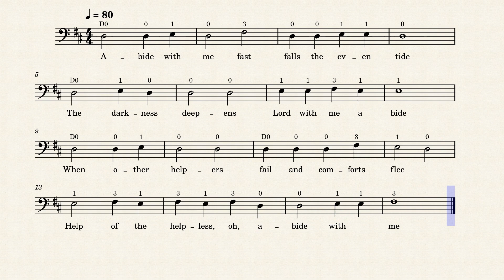Abide With Me (Cello)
Have you made preparations for your funeral yet? Yes, that’s a strange way to start a story. Henry Francis Lyte wrote a hymn on September 4, 1847. A man, frail in body but strong in spirit, pastored a poor church in Devonshire, England for 23 years. Now, he was dying. His doctor advised him to move to Italy where the climate would be less severe. This would be his last Sunday in England, his last chance to say farewell to his loved ones and friends.
“Oh brethren,” he said as he entered the familiar pulpit for the last time, “I stand here
before you today, as alive from the dead, if I may hope to impress upon you and get you to prepare for that solemn hour which must come to all. I plead with you to become acquainted with the changeless Christ and His death.” He then closed the service by administering communion to his weeping church family. That evening, he put on paper a poem expressing his confidence in an unchanging Christ and gave it to an adopted daughter that very night. Setting out the next day for Italy, he reached Nice (Niece), France, where he had a seizure and died. Henry Lyte is remembered for coining the phrase, “It is better to wear out than to rust out”; but he is also remembered for something far more important. In his preparations for his death, he left behind a message in song, a message you too can have for those who weep for you. In this life, if you are willing to admit you are a sinner, ask God for forgiveness and, in faith, allow Christ to come into your life, then you will be ready for the final hour. The Bible says, “Today is the day of salvation,” and the hymn writer said:

Abide with me, falls fast the eventide
The darkness deepens; Lord, with me abide.
When other helpers fail, and comfort flee,
Change and decay and all around I see:
Oh thou who changest not, abide with me!

Hold thy cross before my closing eyes;
Shine thro’ the gloom, and point me to the skies:
Heav’n’s morning breaks and earth’s vain shadows flee;
*Hymn Stories are written by Bill Dagle